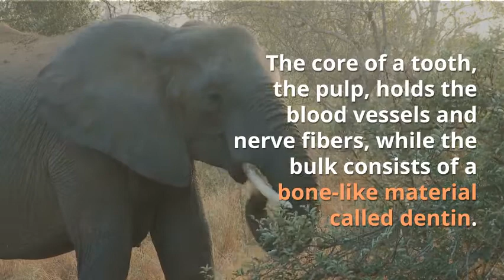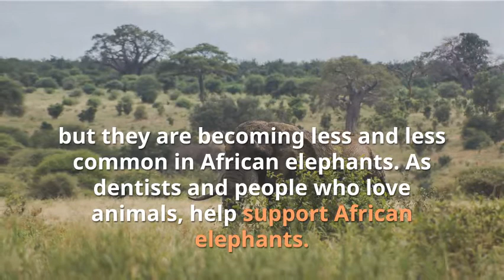How Do Teeth Become Tusks? (The Evolution)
Many animals have them, but why? How do animals gets tusks and what purpose do they serve? As dentists, we like to learn about teeth -- and the evolution of tusks is no exception.

Transcript -
You’ve probably seen elephants, walruses, or warthogs either at a zoo or in nature documentaries but did you know that their tusks are actually teeth? Tusks are actually elongated, continuously growing front teeth. Many animals have them in pairs and you’ll see them protruding well beyond the mouth in many animals. In most animals, these tusks are actually elongated canine teeth but in elephants, they’re elongated incisors. It can be hard to believe that our teeth and these tusks are incredibly similar, especially with animals like the narwhal that have a gigantic single tusk that seems unicorn-esque due to its helical structure...continue reading